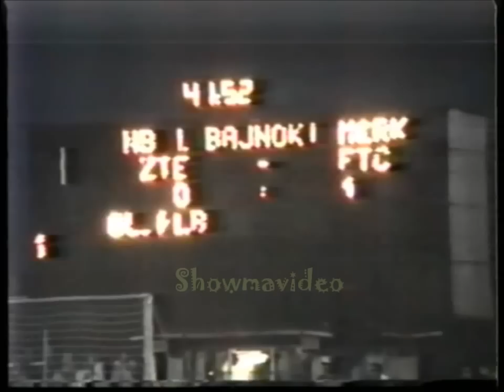ifj. Albert Flórián NB1-es góljai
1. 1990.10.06. Ferencváros - MTK-VM 4-0
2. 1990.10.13. Váci Izzó - Ferencváros 1-1
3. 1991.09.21. Zalaegerszegi TE - Ferencváros 0-4
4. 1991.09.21. Zalaegerszegi TE - Ferencváros 0-4
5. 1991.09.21. Zalaegerszegi TE - Ferencváros 0-4
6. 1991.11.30. Ferencváros - DVTK 3-2
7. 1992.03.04. Ferencváros - Veszprém 2-0
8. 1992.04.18. Ferencváros - Videoton 2-0
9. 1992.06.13. Ferencváros - Siófok 5-0
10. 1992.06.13. Ferencváros - Siófok 5-0
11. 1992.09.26. Ferencváros - Rába ETO 2-2
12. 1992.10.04. Veszprém - Ferencváros 0-3
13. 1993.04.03. Pécsi MSC - Ferencváros 0-1
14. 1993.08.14. BVSC - Ferencváros 1-5
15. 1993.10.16. Ferencváros - Rába ETO 2-1
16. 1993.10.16. Ferencváros - Rába ETO 2-1
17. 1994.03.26. Vasas - Ferencváros 0-1
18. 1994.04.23. Vác - Ferencváros 3-2
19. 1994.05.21. Csepel - Ferencváros 1-2
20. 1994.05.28. Ferencváros - Békéscsaba 4-2
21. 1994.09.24. Ferencváros - Vác 5-0
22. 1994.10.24. Vasas - Ferencváros 2-4
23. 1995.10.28. Zalaegerszeg - Ferencváros 1-3
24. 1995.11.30. Ferencváros - Kispest 3-1
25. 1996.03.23. Ferencváros - MTK 3-1
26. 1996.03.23. Ferencváros - MTK 3-1
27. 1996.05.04. Győri ETO - Ferencváros 2-5
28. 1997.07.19. Siófok - Ferencváros 0-1
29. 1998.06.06. Gázszer - Ferencváros 2-2

Hiányzó gól:
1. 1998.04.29. Tiszakécske - Ferencváros 1-2